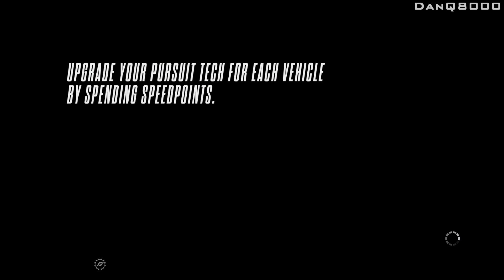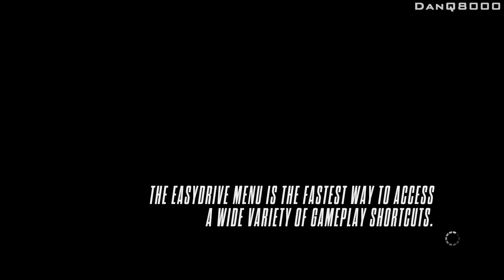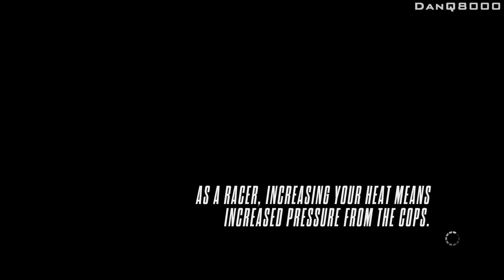Need For Speed: Rivals - Walkthrough - Part 14 - He Killed An Officer! | DanQ8000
"HE KILLED AN OFFICER!"

With Commentary

PS4 Gameplay